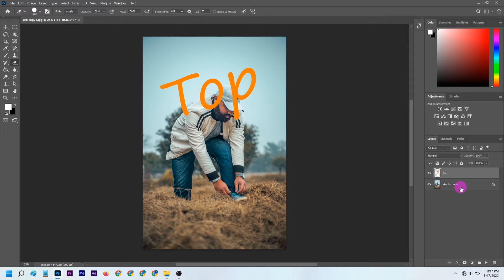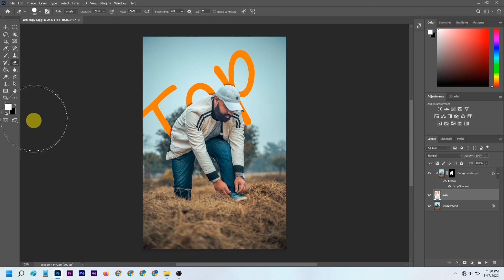Add Text Behind Subject | Super Easy Tutorial | Adobe Photoshop